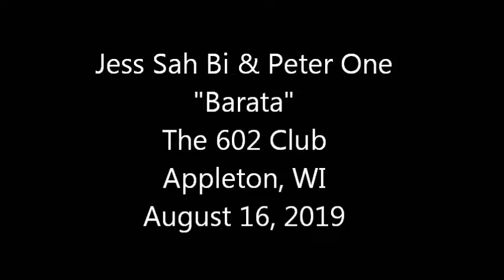Jesse Sah Bi & Peter One - Barata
The 602 Club, Appleton, WI.  August 16, 2019